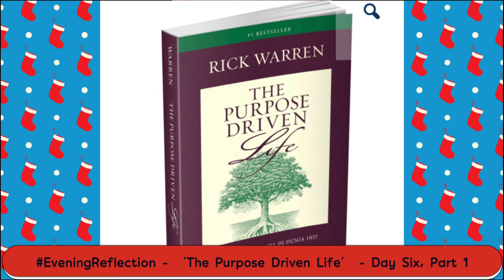EveningReflection - ‘The Purpose Driven Life’ - Day Six, Part 1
Good evening. This evening we’re journeying with Pastor Rick Warren, through Day # 6 of this beautiful book. He reminded us that:

“Everything comes from God alone. Everything lives by his power, and everything is for his glory.” Romans 11:36 (LB)

“None of us have given God the full glory he deserves from our lives. This is the worst sin and the biggest mistake we can make. On the other hand, living for God's glory is the greatest achievement we can accomplish with our lives.”

What do you need to change, to ensure that your life constantly gives glory to God?

Have a restful night, as you reflect on these gems. 💎